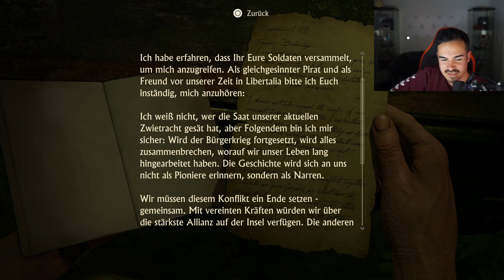UNCHARTED 4 (PS5 Remastered) : Let's Play #27 - SIE WURDEN ALLE VERGIFTET !! 😱🔥